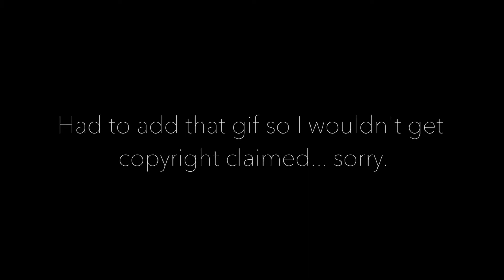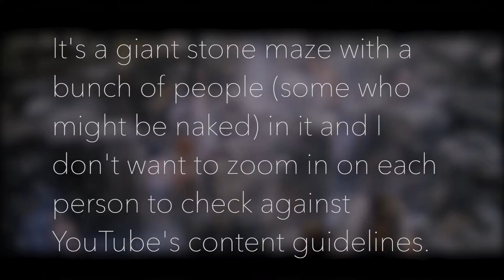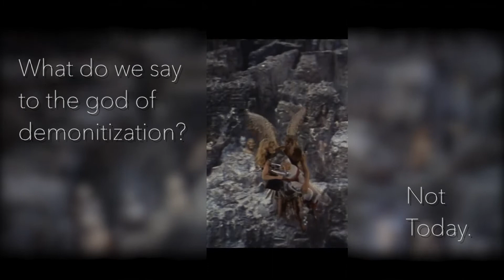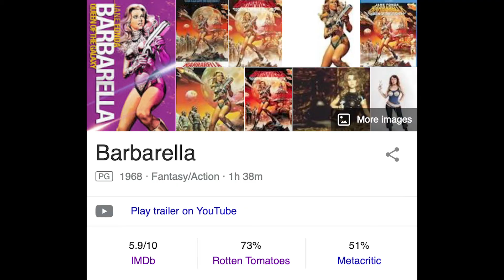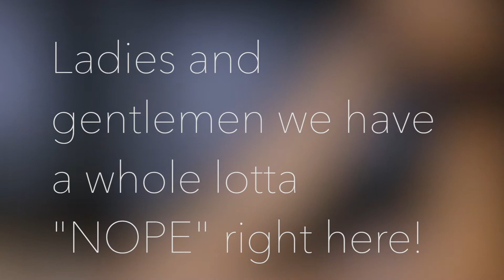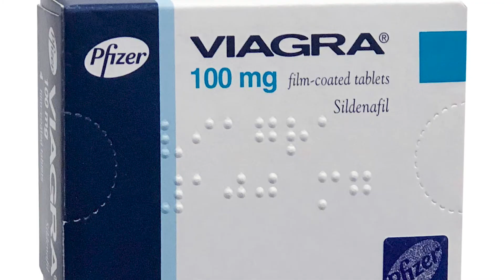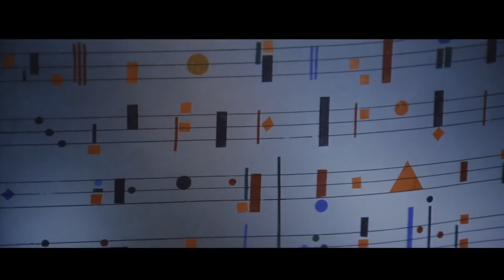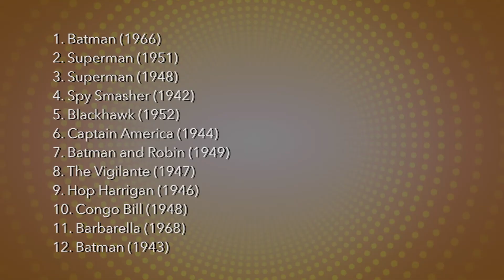The Ultimate Chronicle: Part 6 - Barbarella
Before the days of Star Wars, THIS was the standard of SciFi we had to work with. I mean, why be innovative when you can spend money on costume changes and hire actors to be naked the whole time? Peep that “break cam”.
Huh... Mick wrote that and I'm suddenly realizing how much differently we approach writing descriptions.

Well anyway, enjoy the video and our struggle to get through it!

If you did like it, why not give it a like? That's what that button is for right?! And you know what?

So do that... I mean what's the worst that could happen?